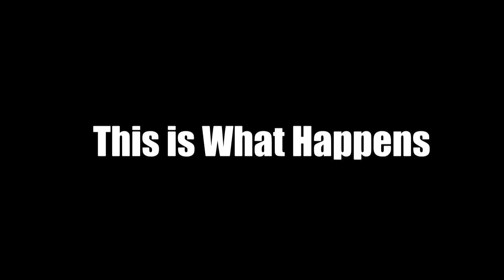Shortest Video Ever!! | Halo 4 Funny Moments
I found a clip of me finding out about this glitch i discovered last night when I was playing Halo 4. Thought this would be a short Funny Moments video for today.

Like/Fav if you all enjoyed the video, and Share this to others around the world it helps out a ton.